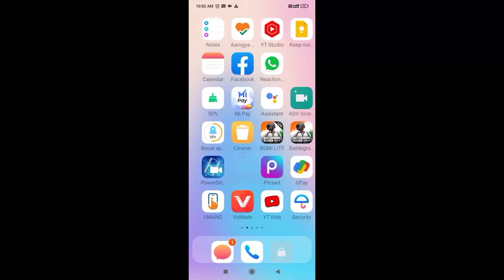🔴 Big news || bgmi wapas kab ayega || bgmi pubg unban confirm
dosto is video me bgmi kab tak aayega kuchh baten ki gai hai